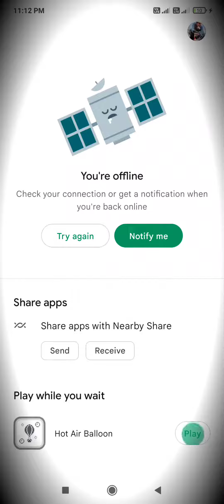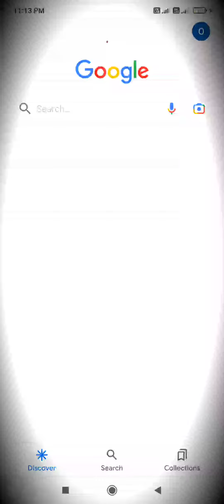top 3 best games in your Android device inbuild your mobile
top 3game app
top 3 online app
top 3 online game
top 5 online game
top 3 game not internet
top 5 game internet
top game
game play
internet games
Top cloud games
top cloud gaming
top fun gaming
top games
Top 3 offline games
top 3 offline gameing
top 3 offline game
Top 3 inbeld games
top 3 inbeld game
Top 3 android game
top 3 android games
android games
android game not internet
best game
best Android games
top 3game app
top game
game play
internet games
Top cloud games
top cloud gaming
top fun gaming
top games
android games
best game
best Android games
top 3game app
top game
game play
internet games
Top cloud games
top cloud gaming
top fun gaming
top games
android games
best game
best Android games
top 3game app
top game
game play
internet games
Top cloud games
top cloud gaming
top fun gaming
top games
android games
best game
best Android games
top 3game app
top game
game play
internet games
Top cloud games
top cloud gaming
top fun gaming
top games
android games
best game
best Android games
top 3game app
top game
game play
internet games
Top cloud games
top cloud gaming
top fun gaming
top games
android games
best game
best Android games

top 3game app
top game
game play
internet games
Top cloud games
top cloud gaming
top fun gaming
top games
android games
best game
best Android games
top 3game app
top game
game play
internet games
Top cloud games
top cloud gaming
top fun gaming
top games
android games
best game
best Android games
top 3game app
top game
game play
internet games
Top cloud games
top cloud gaming
top fun gaming
top games
android games
best game
best Android games
top 3game app
top game
game play
internet games
Top cloud games
top cloud gaming
top fun gaming
top games
android games
best game
best Android games
top 3game app
top game
game play
internet games
Top cloud games
top cloud gaming
top fun gaming
top games
android games
best game
best Android games